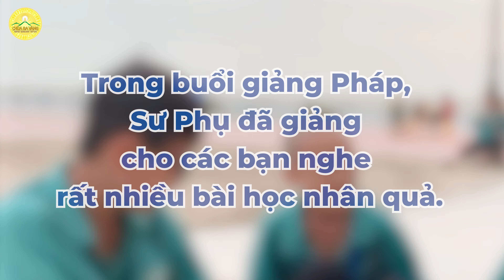Con lớn khôn từ những điều đạo đức, nhân quả Sư Phụ dạy | Thầy Thích Trúc Thái Minh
Con lớn khôn từ những điều đạo đức, nhân quả Sư Phụ dạy trong khóa tu mùa hè chùa Ba Vàng 2022
➡️ Tình yêu thương của Sư Phụ và sự xuất hiện của những cơn mưa kỳ diệu trong khóa tu mùa hè chùa Ba Vàng
➡️ Kính mời quý Phật tử xem thêm các chủ đề khác:
*** Bài 8 – Hướng Dẫn Nương Đức Chư Tăng Chùa Ba Vàng, Tu Tập Hằng Ngày Tại Nhà, Để Chuyển Hoá Nghiệp

Địa Chỉ: Phường Quang Trung - TP. Uông Bí - Tỉnh Quảng Ninh